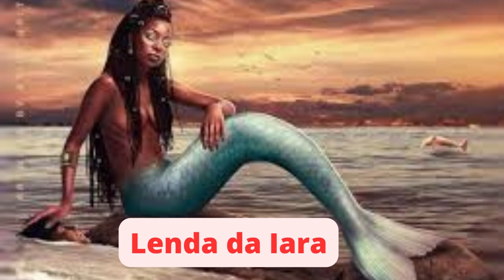Lenda da Iara